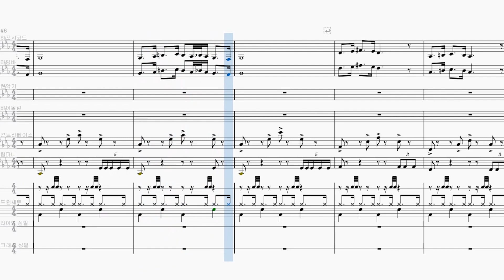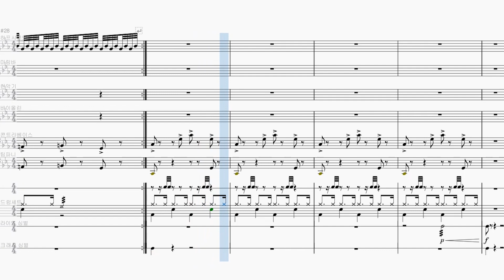○ 196. 쿠키런 사막도시 요구르카 stage 2-1 테마 편곡 / CROB : Breakout Sands of Yogurca stage 2-1 theme arrangement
사막도시 요구르카의 2-1 스테이지 음악입니다. 곡 초반부터 이어지는, '하바네라'를 연상하는 리듬이 인상적입니다. 이 스테이지에서는 보라색 양탄자를 타고 날아다녔던 게 인상적이었죠.